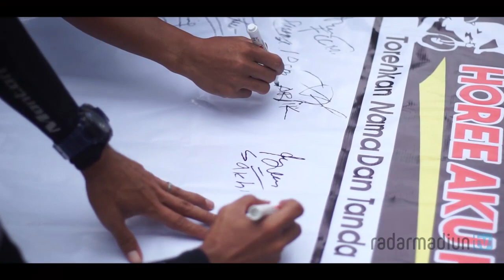Komunitas Bersepeda Madiun Raya Touring Madiun-Sarangan PART 1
MAGETAN - Rute Madiun-Sarangan seolah menjadi favorit para cyclist untuk menguji endurance. Betapa tidak, sudah berulang kali rute sejauh 41,2 kilometer itu ditaklukkan, tapi tetap saja ngangeni untuk dijadikan test ride bagi sejumlah cyclist.

Kemarin (1/5) misalnya, 100 lebih cyclist berbagai komunitas di Madiun Raya gowes bareng. Selain jadi media silaturahmi, kegiatan touring kemarin untuk menyambut bulan puasa. Para cyclist itu berasal dari Banjarejo Road Bike (BRB), Radar Madiun Cycling Club (RMCC), Freedom Cycling Club Madiun (FCMM), IPSM, Magetan Cycling Club (MCC), Madiun Cycling Club (MCC), Srikandi Cycling Club, Cangkring Cycling Club, Dwijaya Bike, dan Rodalink Madiun.

Rombongan berangkat dari kantor Radar Madiun pukul 06.30 dan menuju titik finis di Telaga Sarangan. Pengawalan sampai wilayah Magetan dilakukan langsung Kasatlantas Polres Madiun Kota AKP Affan Priyo. Ada dua titik berhenti untuk memberi cyclist kesempatan beristirahat. Dua pit stop tersebut terletak di depan kantor DPRD Magetan dan Ngerong.

Saat para cyclist berangkat dari Madiun, suhu udara memang sangat mendukung untuk aktivitas bersepeda. Sekitar 23–24 derajat. Namun, di tengah perjalanan, suhu udara meningkat pesat. Terutama saat masuk Maospati. ‘’Saya kira itu menjadi tantangan tersendiri bagi kemampuan cyclist dalam beradaptasi,’’ ujar Sukatno, anggota Madiun Cycling Club yang sudah sepuh itu.
Meski sudah berulang kali melahap rute tersebut, tapi tanjakannya cukup menantang bagi yang kuat. Namun, ramah bagi yang belum terbiasa. Cuaca terik dan suhu 29 derajat Celsius selepas pit stop kedua menjadi tantangan tambahan bagi cyclist saat menaklukkan tanjakan sepanjang 5 kilometer menuju Telaga Sarangan tersebut.
Dengan gradien maksimal sampai 18 persen, tanjakan di Jalan Raya Magetan-Sarangan itu mampu membuat para peserta yang tak terbiasa terpecah dari peloton. Terutama saat masuk kawasan Desa Ngerong, Kecamatan Plaosan.

Secara keseluruhan, kegiatan bersepeda bersama ke Sarangan kemarin berjalan fun. Rombongan terlihat enjoy. Meski sedikit ngos-ngosan sesampainya di titik finis. Hal itu diungkapkan anggota BRB Bambang Wisono. Dia sudah terbiasa melahap rute Madiun–Sarangan. Namun, menurut dia, cuaca yang berbeda sangat memengaruhi besarnya tantangan rute kali ini. ‘’Tapi, pada intinya kami ingin mengampanyekan bahwa kegiatan bersepeda itu sangat menyehatkan,’’ katanya.

Hal senada diutarakan oleh Aris Sudanang, cyclist dari RMCC. Dia menilai bersepeda merupakan obat paling mujarab untuk diet. ‘’Olahraga bersepeda paling cepat membakar kalori,’’ tuturnya.
Selain itu, Aris juga mengapresiasi peserta gowes bareng Komunitas Bersepeda Madiun Raya with Radar Madiun. Dengan persiapan yang singkat, jumlah peserta luar biasa. Ini membuktikan, minat masyarakat untuk dunia bersepeda begitu tinggi. ’’Artinya apa, mereka sudah sangat sadar dengan kesehatan,’’ ujarnya.  (her/ota)